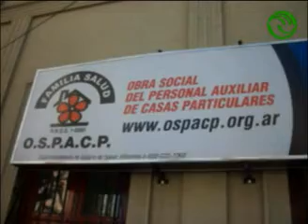Plan FinEs: una experiencia para finalizar la escuela primaria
Es un programa nacional destinado a mayores de 18 años que no hayan terminado los estudios primarios. En el Distrito, los cursos comenzaron en junio, y ya hay más de 190 inscriptos.